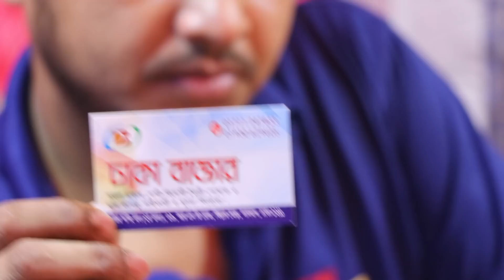জানুন ইন্ডিয়ান নাইটির দাম ও কালেকশন /Exclusive indian Night dress collection price BD